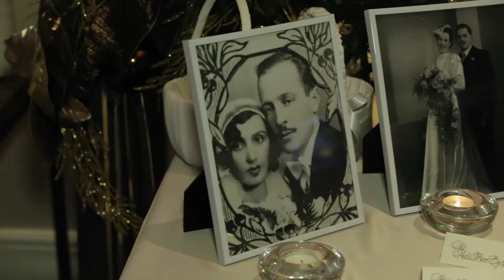Stacey & Yair's Wedding at Marriott